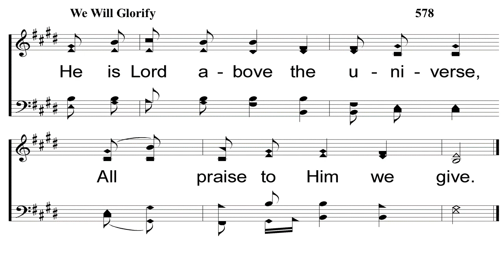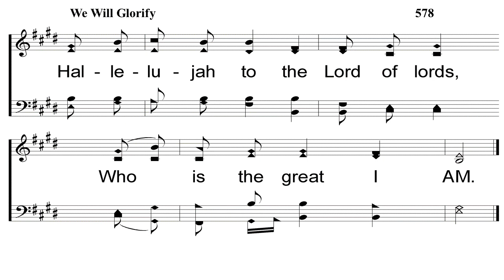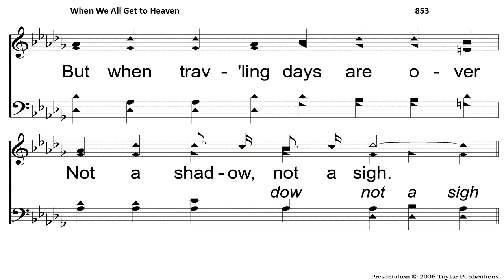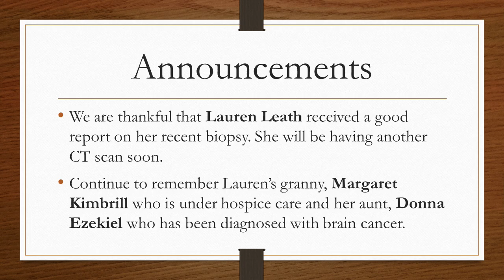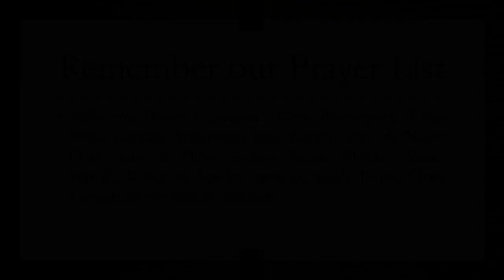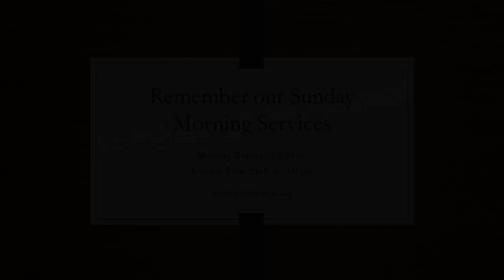Wednesday Night Bible Study - August 5, 2020 - Gadsden Church of Christ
This is the Wednesday Night Bible study for the Gadsden Church of Christ on August 5, 2020.

Kevin Smith, Teacher.